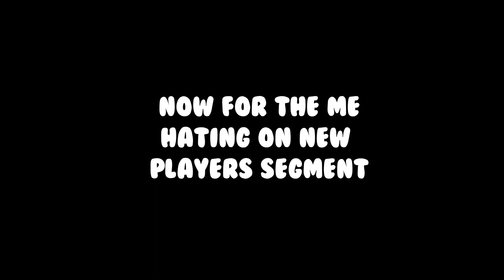[TF2] I Fall Off Upward EVERY SECOND!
This stream highlight includes me falling off of Upward too many times and other hilarious fails! With cameos from some F2P's :3

★FORTNITE★
Use code SCARX in the item shop

★CREDITS★
Credit song by AdeptPack4